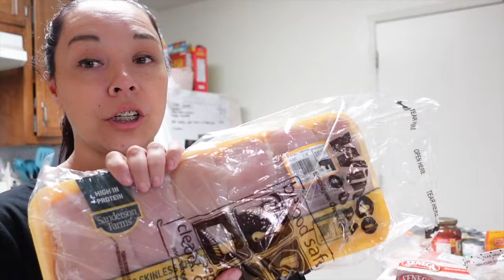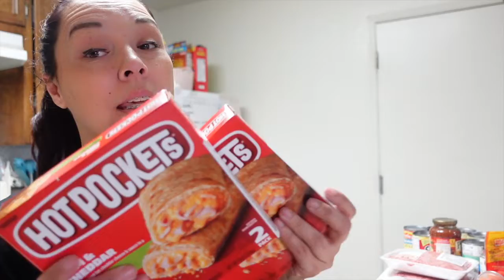Grocery haul with dinner ideas |Family Vlog Channel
grocery haul with dinner ideas for a family of 5. 4 kids and my self.. picky eaters.